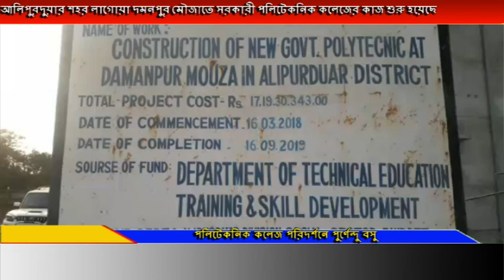দমনপুর মৌজাতে সরকারী পলিটেকনিক কলেজের কাজকর্ম পরিদর্শনে রাজ্যের কারগরী শিক্ষামন্ত্রী পুর্ণেন্দু বসু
আলিপুরদুয়ার শহর লাগোয়া দমনপুর মৌজাতে সরকারী পলিটেকনিক কলেজের কাজ শুরু হয়েছে,মোট ১৭ কোটি টাকা খরচ করে এই পলিটেকনিক কলেজটি তৈরী হচ্ছে,এদিন ওই কলেজের কাজকর্ম খতিয়ে দেখতে পরিদর্শনে আসেন রাজ্যের কারগরী শিক্ষামন্ত্রী পুর্ণেন্দু বসু